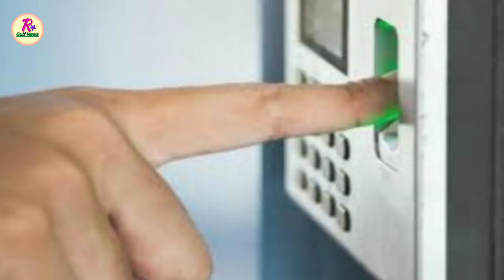11-1-2019_Kuwait Letest News Updates For Kuwaiti Works In Hindi Urdu,,By Raaz Gulf News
Assalamalikum Dosto Kaise Ho Ap Sab,,,
Dosto Aj ki video Kuwait Ke Hawale se hai aj ki video me Kuwait me kaam Karne walon ajnabi ki liye bhut hi Khas khabare hai to ap agar Kuwait me rehte hai to is video Ko Zarur dekhe,,,